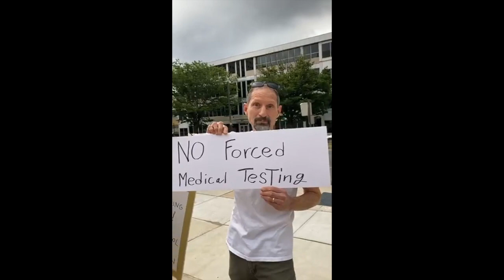Dandelion Blessings For Philadelphia School District Graduates - June 3, 2021